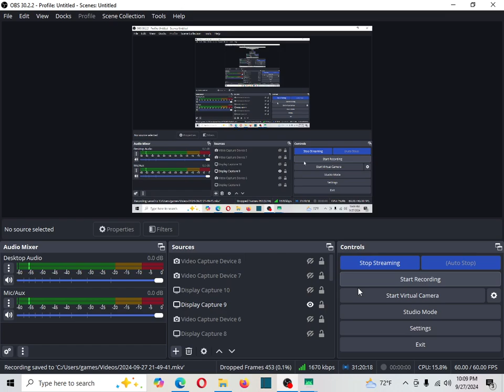DID I FIND..? WHERE THE HELL WAS..? (MINECRAFT 56) (CANT KEEP UP EDITION)